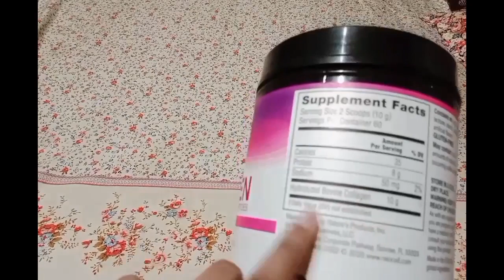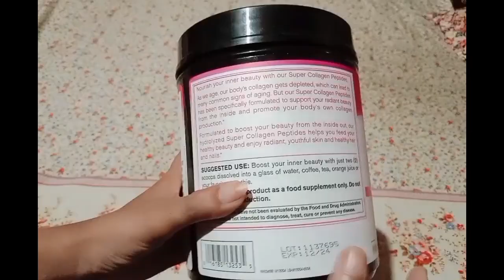Frozen collagen ক্যাপসুল নাকি Neocel Collegen কোনটা বেশি ভালো জেনে নিন।। Frozen collagen full review